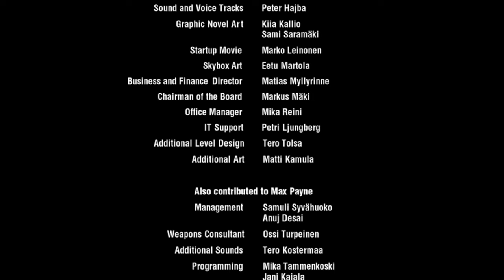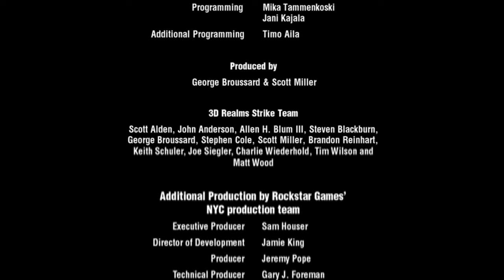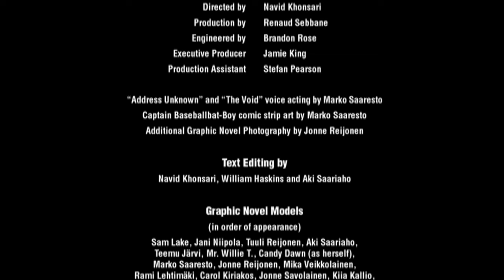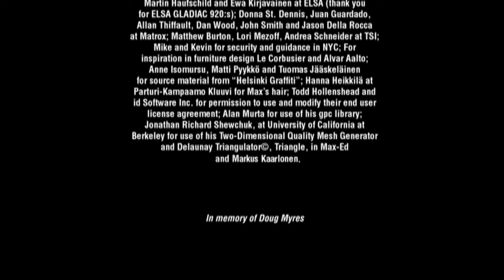#4 FIN Max Payne PC FR 4K60 LETS PLAY